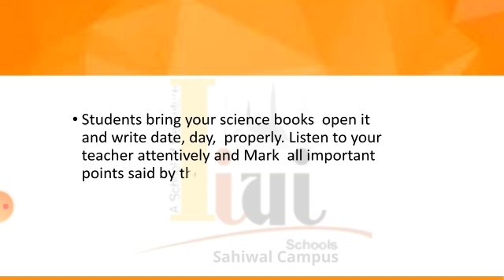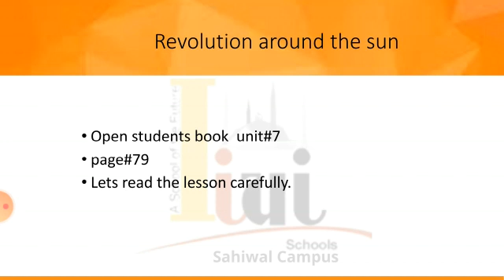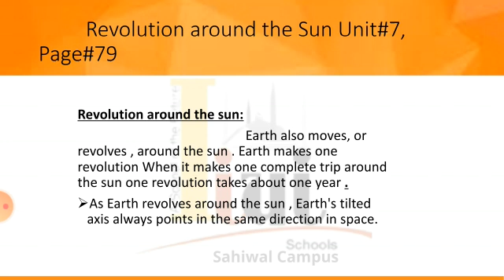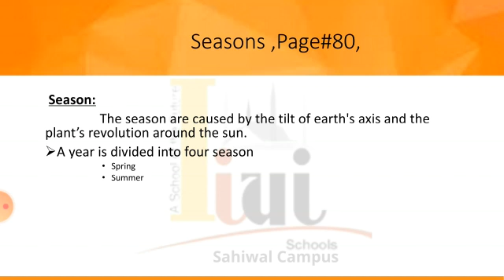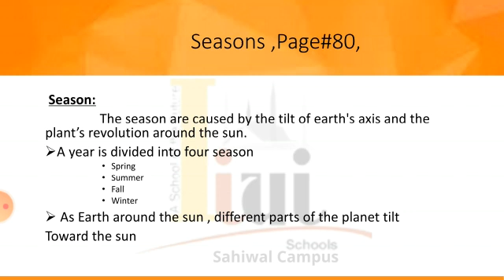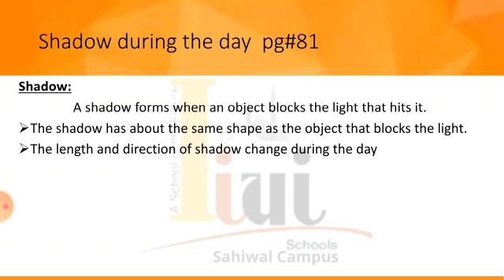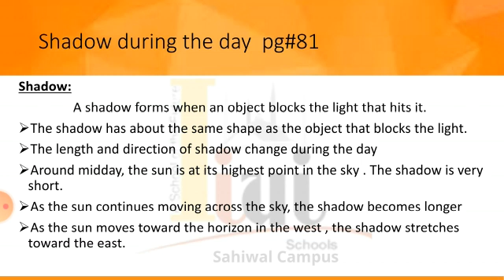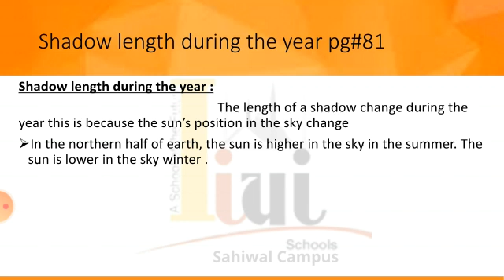Grade 4 Science unit 7, lesson 1 lecture 2